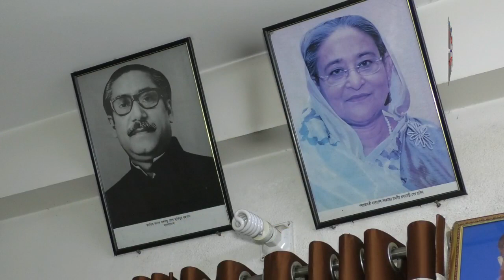কামরাঙ্গীরচরে মশা নিধনের কার্যক্রম চালু করায় মেয়র মহোদয়কে অভিনন্দন ৫৭ নম্বর ওয়ার্ড কাউন্সিলরের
ঢাকা দক্ষিণ সিটি কর্পোরেশনের মাননীয় মেয়র আলহাজ¦ মোহাম্মদ সাঈদ খোকনের নির্দেশে গত ২৫ জুন থেকে আগামী ১৫ দিন ব্যাপী ৫৭ নং ওয়ার্ড এলাকার জনগোষ্ঠীকে এডিশ মশাবাহিত ডেঙ্গু ও চিকুনগুনিয়া রোগের প্রকোপ হতে রক্ষা করার লক্ষ্যে মশার লাভা-প্রজননস্থল ধ্বংসকরণ কার্যক্রম শুরু হয়েছে। মশা নিধনের কার্যক্রম হাতে নেয়ায় মেয়র মহোদয়কে অভিনন্দন জানিয়েছেন ৫৭ নম্বর ওয়ার্ড কাউন্সিলর হাজী মোঃ সাইদুল মাদবর। ঢাকার হালচাল।